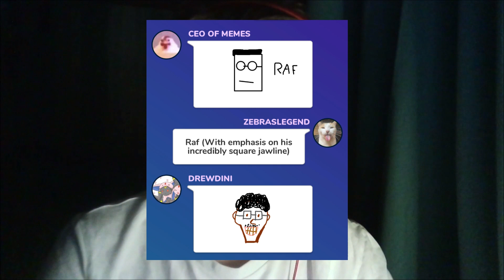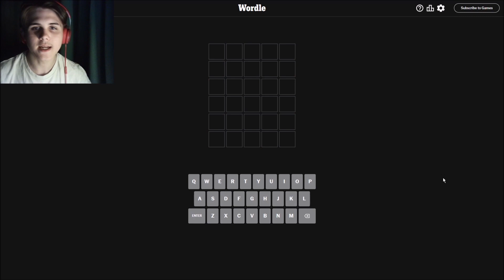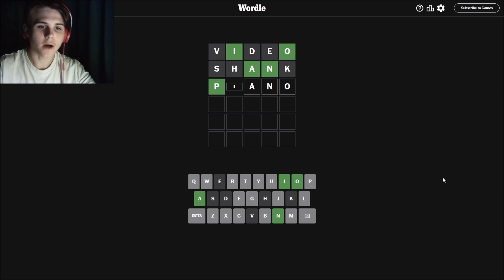MY 100TH VIDEO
In what might be the most productive ZebrasLegend video ever, Josh talks to his loving fans on ome.tv, completes the wordle for the day, and even plays a game of among us and fortnite in an attempt to make his 100th video a special one.

I stream on kick now! Drop a follow over there!